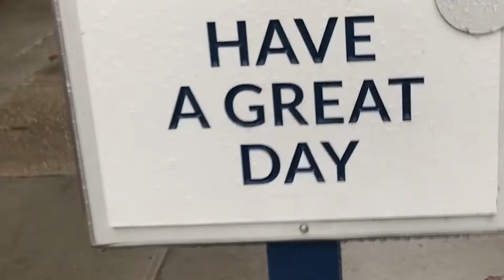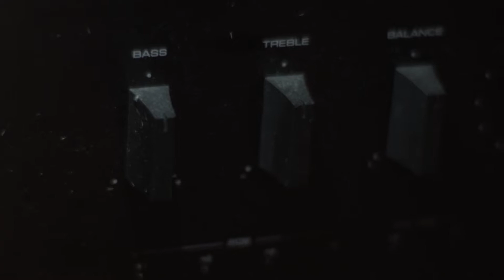IT'S XMAS TIME (FEEL THE VIBE)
A NEW XMAS BANGER
BY
TODDY D & GREENLEAF

Directors - Todd Smolar/Alexander Sivirichi
Assistant director - Maisie Haft
Cinematography - Alexander Sivirichi
B camera - Daniele Hernandez-Alonzo
Editing - Todd Smolar

STARRING

TODDY D
CHELSEA DAUGHERTY
WILL YOUNG
CALEB GANDARA
TYLER MILLER
DANIELA GUTIERREZ
ROBIN (THE PUPPY)
FRIDAY (THE CAT IN THE HAT)